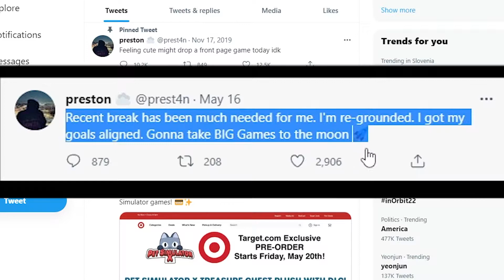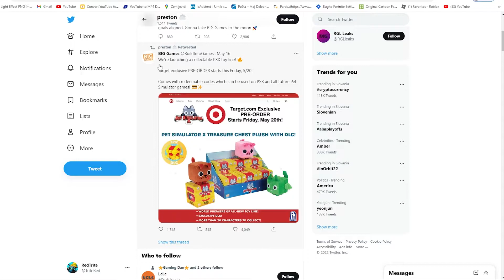What Truly happend to Preston and Pet Simulator X NOT UPDATING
guys is preston really trying to buy.
i guees